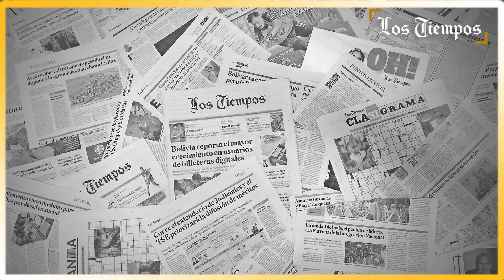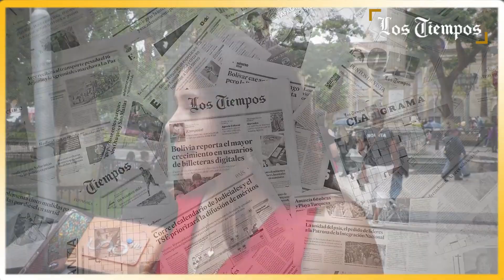Más de 450 gimnastas serán parte del Campeonato Sudamericano USAG de Gimnasia